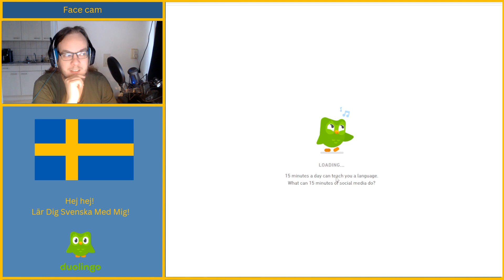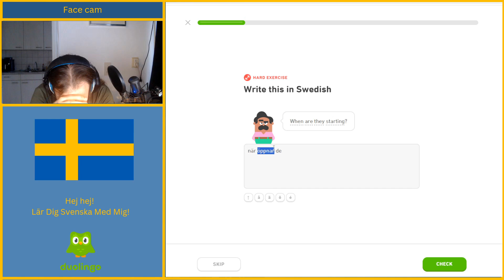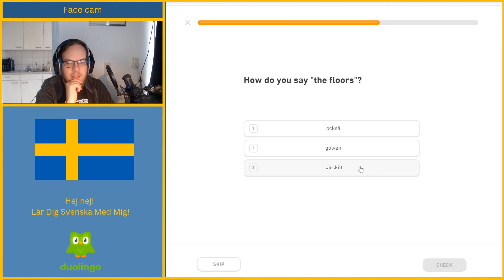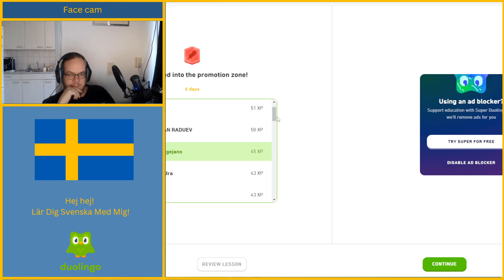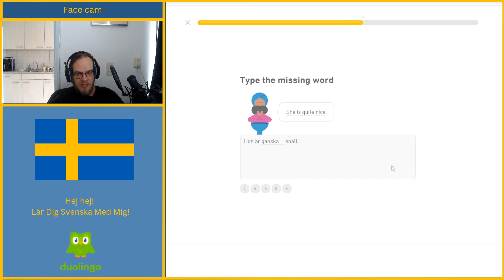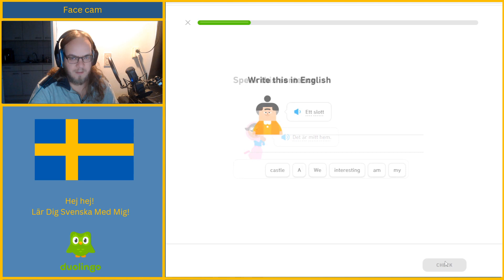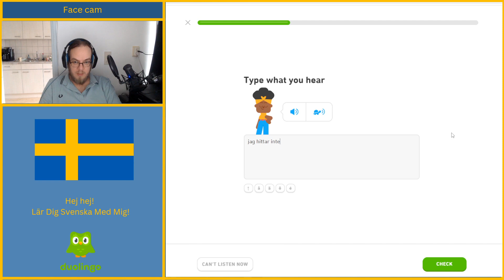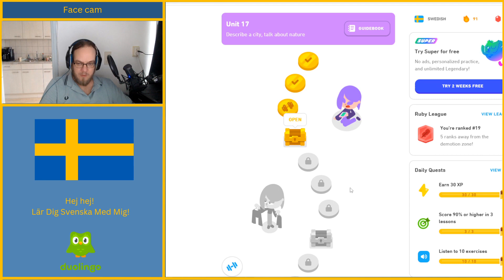Duolingo Week 13 | [SE / EN] Lär Svenska Med Mig / Learn Swedish With Me.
inching closer to streak day 100, I explain I will be slowing down once I reach day 100